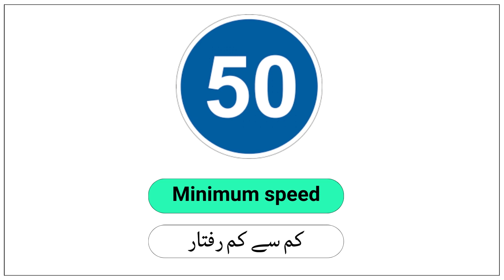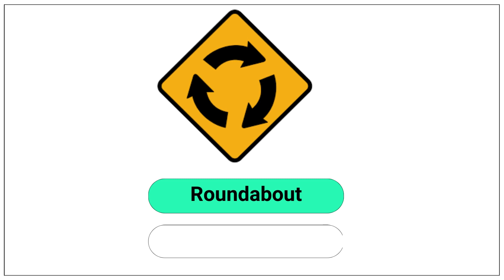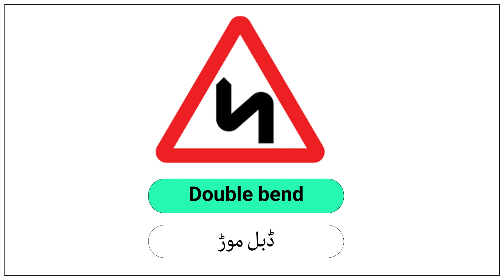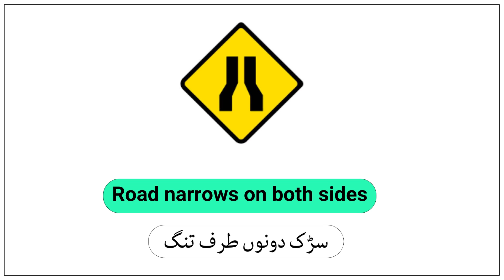Traffic Signs Vocabulary In English | Traffic Sign | Traffic Signal Name In English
Traffic Signs Vocabulary In English | Traffic Signs | Traffic Signal Name In English | Road Symbols Vocabulary

Friends we will show you videos about Traffic Signs with pictures. Boost your leaning style thank you so much.